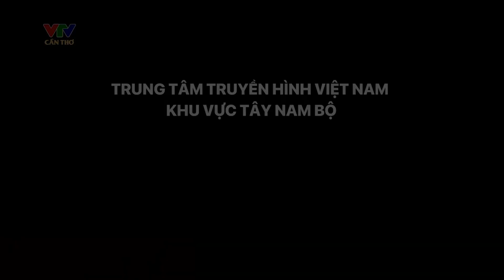VTV Cần Thơ: Bản tin tối 10/05 | Tin tức thời sự mới nhất hôm nay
"Miền Tây Hôm Nay | VTV Cần Thơ Tối Ngày 10/05 | Tin Tức Thời Sự Mới Nhất | Dự Báo Thời Tiết Hôm Nay |  VTV Cần Thơ